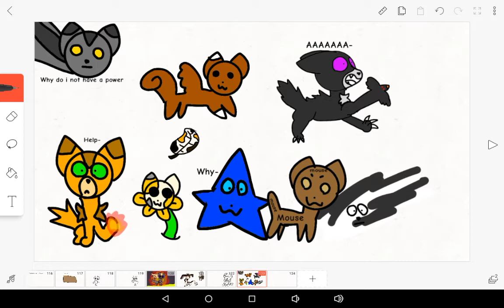Warrior cats but their names are literal